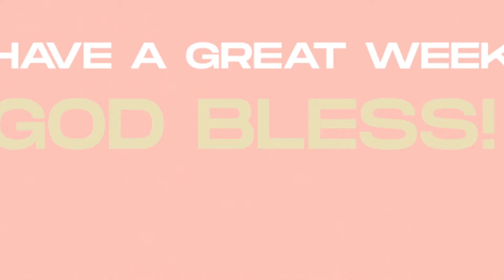Weekly Devotional with Pastor Samuel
Enjoy this devotional from Jeremiah 17:7-8 by Pastor Samuel Wilson.

Welcome to Calvary Chapel Community Church a non-denominational church located in the South Beaverton/Tigard area. Join us online or at one of our in person services at, 10200 SW Nimbus Ave G1 Tigard OR 97223. We teach the Bible chapter by chapter verse by verse striving to point people to Jesus in all things, keeping Him as our priority. We don’t rush after spiritual fads for one reason: Jesus is the center of the church, and He is enough. Wether you join us online, in person, on a Sunday or at one of our monthly events we hope you experience one thing, the love of the Lord Jesus our savior.

Pastor Samuel Wilson

For more information and content

Additional Resources

Perhaps it was mere curiosity that brought you here or perhaps it was a desire to know more about the God who created heaven and earth. There are many different ideas about God and how we can know Him. Fortunately, God Himself has provided the answer in the Bible. Please take the next few moments and discover how to know God.

We want to thank you for giving to the ministry and joining with the vision at Calvary Chapel Community Church. Your generosity to our ministry provides the financial means to continue forward in our efforts to tell the world of Jesus, to make disciples, and effectively minister to our community. The Lord has provided faithfully to our church and we are thankful for His provision and for His people.